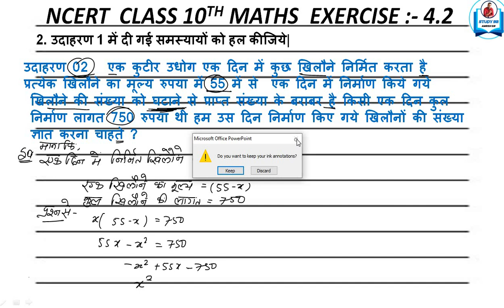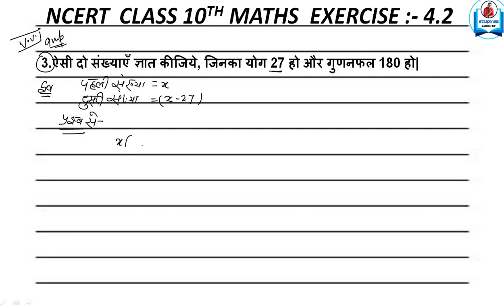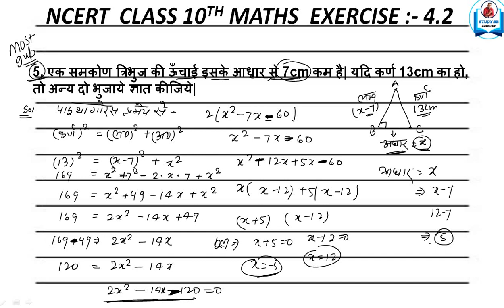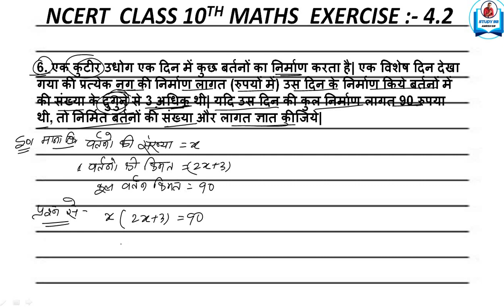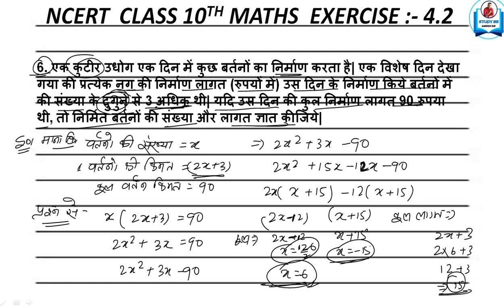Class 10th ncert exercise 4.2 | Maths ch - 4 Hindi medium द्विघात समीकरण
study_92_amrish sir

Study 92 Amrish sir|| State Board || NCERT || class 10th ||maths|| English || grammar || mathematics ||| physics || geography || Hindi || Sanskrit|| tense || present imperfect tense || 10th full chapter ||

Instagram par follow kre... Amrish 7592

Class 10th chapter 04 ( द्विघात समीकरण )